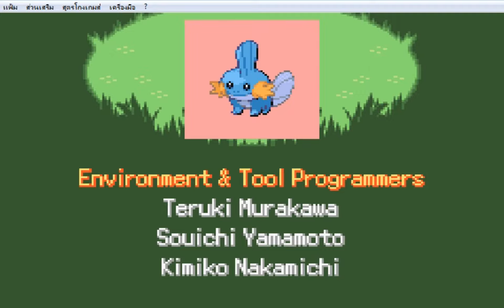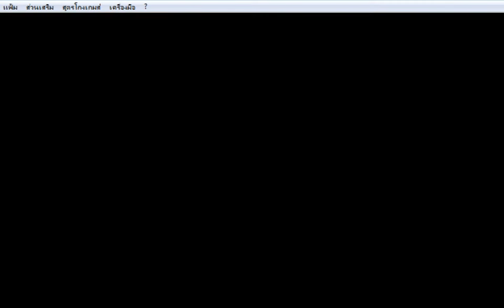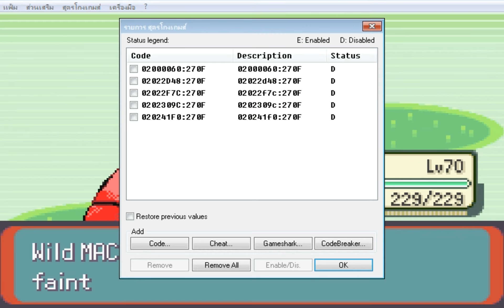โปเกม่อน จับสัตว์ในตำนาน #11+ - Pokemon Delta Emerald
โปเกม่อน จับสัตว์ในตำนาน #11.5 - Pokemon Delta Emerald
เพิ่มเลเวลจนถึง 100 (อันนี้หยุดไม่ได้)
02000060:270F
02022d48:270F
02022f7c:270F
0202309c:270F
020241f0:270F